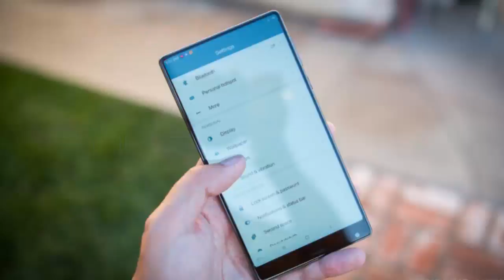A Quick Review On Mi MIX I MUST WATCH I BEFORE BUYING IT !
Every week ( Sunday or Monday ) 1 video about the top cool tech's